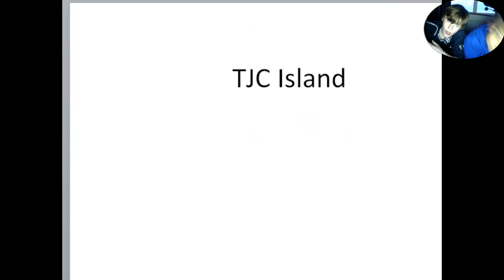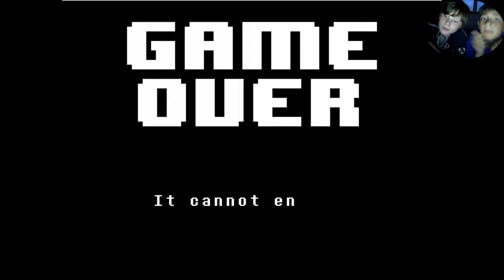UnderTale Ep4 |How to snowball wid Evan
I CAN SNOWBALL